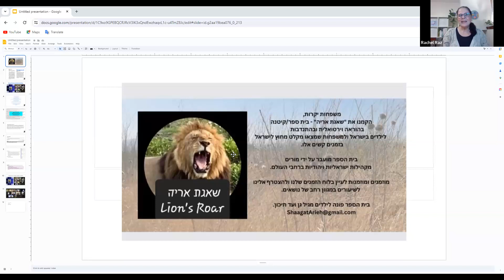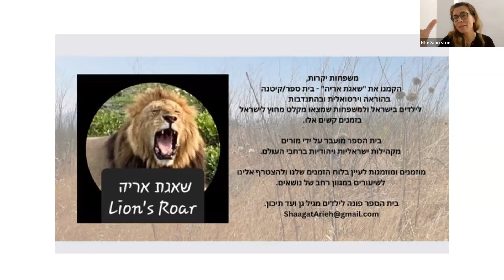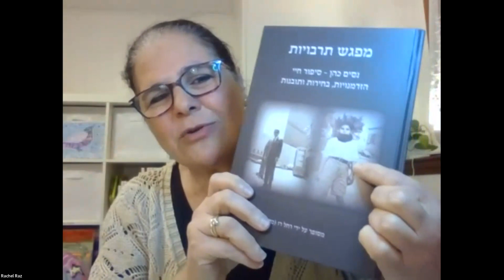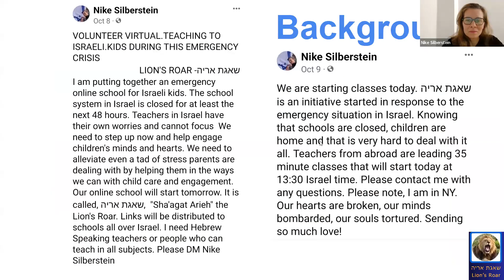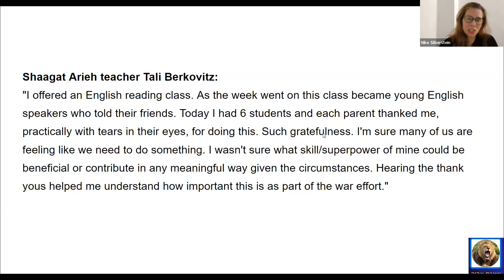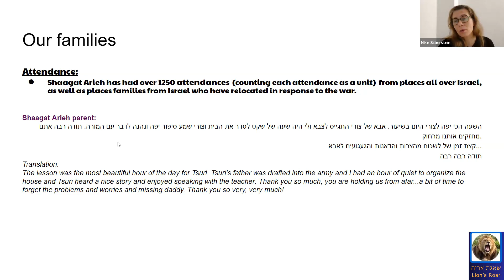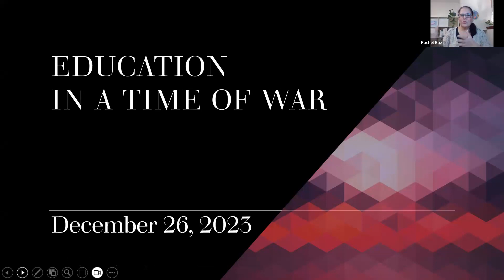(#2) Education in a Time of War - *Sh'eagat Arye - Volunteers based Global Online School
Rachel Raz in conversation with Nike Silberstein (December 26, 2023)
Nike Silberstein opened an online school/camp on October 8th, 2023, following the beginning of the war on Israel (Oct 7th, 2023).  Since then, she has been bringing together educators from around the world. The goal has been to serve children and families in Israel during this challenging times.  This inspiring initiative is volunteers based.

*Sheagat Arye (from Hebrew, Lion Roar)